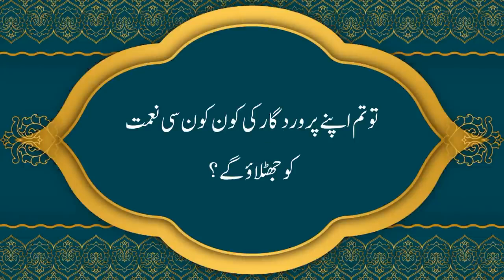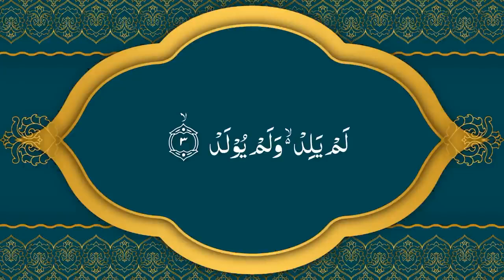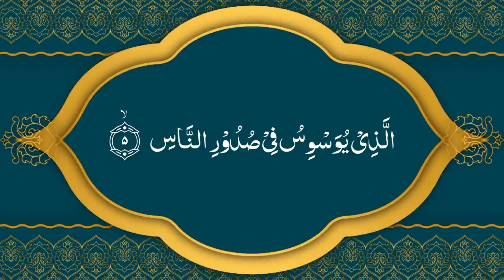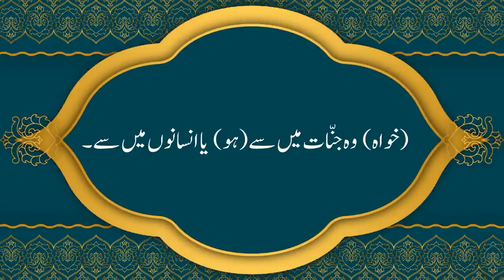Manzil Dua by Mishary with Urdu Translation ( Surah Manzil Mishary with Urdu Translation)